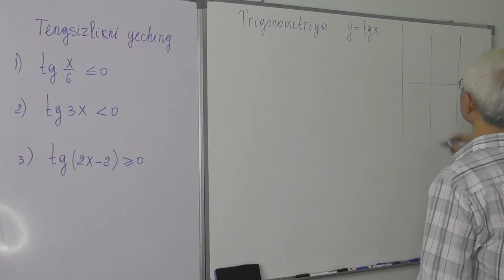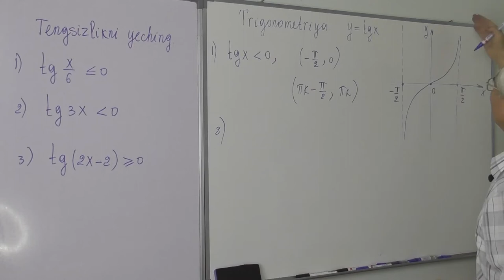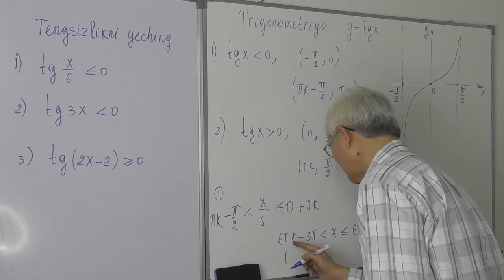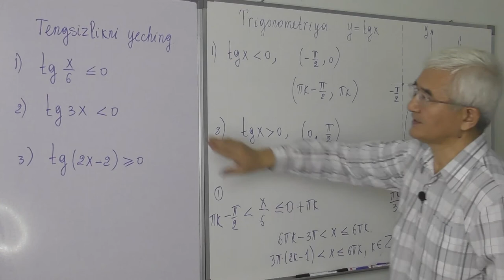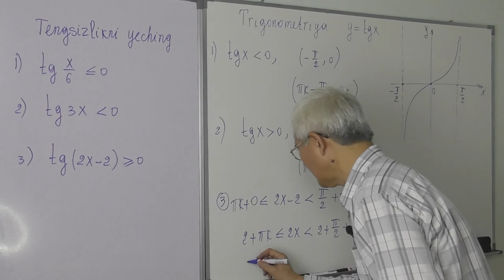16.8. y=tgx funksiya musbat manfiyligi Tengsizlik